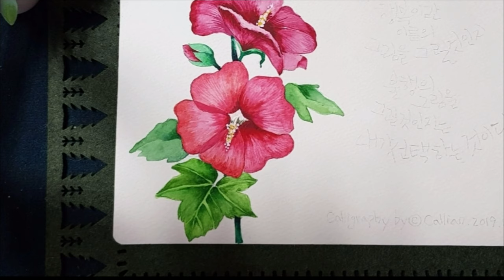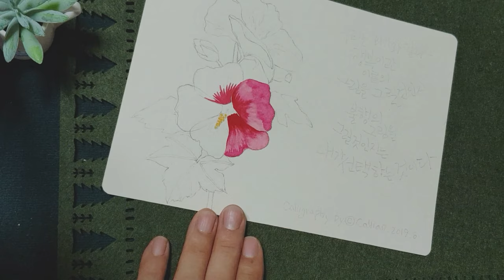[캘리안의 수채 캘리그라피]How to Draw Hollyhock도종환님의 접시꽃당신 / Callian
'접시꽃', 'Hollyhock'
캘리안callian 의 캘리그라피~~*
꽃말은 '풍요, 대망'

활짝 핀 꽃잎이 접시처럼 생겨 붙여진 이름,
시골 길가에서도 전원주택 울타리에서도 다양한 색상으로 반갑게 맞아주는 키다리 아저씨...
꽃이 커서 절화로도 좋다.

뜨거운 태양 아래
접시꽃 줄줄이 피어나고
그덕에
풍요로움과 대망을 피워봅니다...

머메이드 수채용지
신한수채물감
화홍수채붓4호,2호